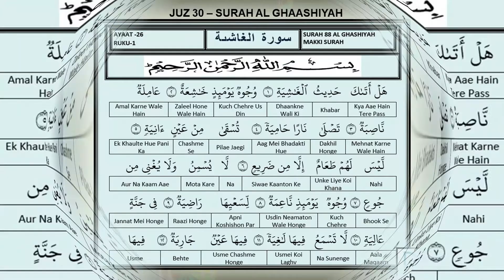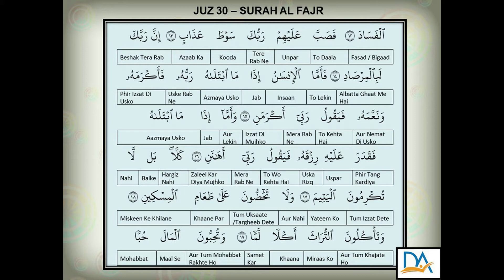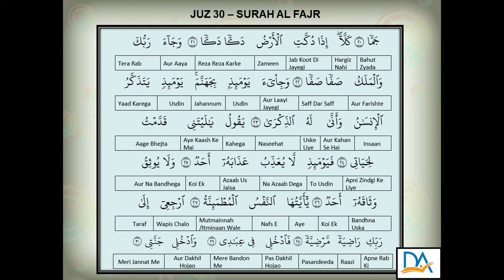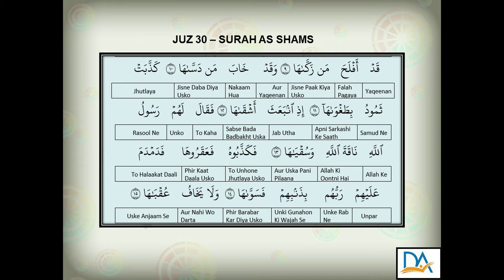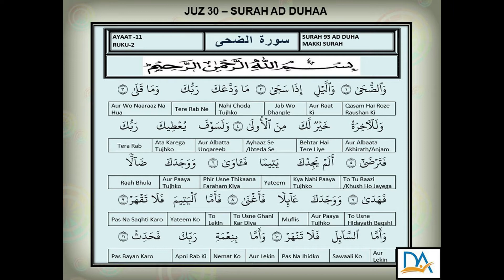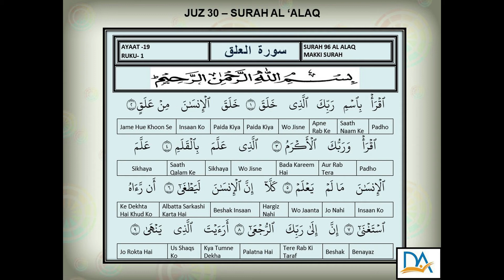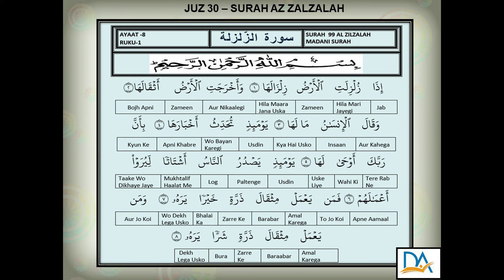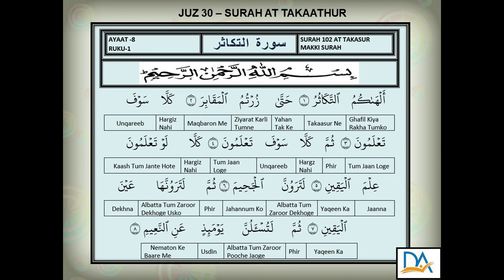JUZ 30 PART 2